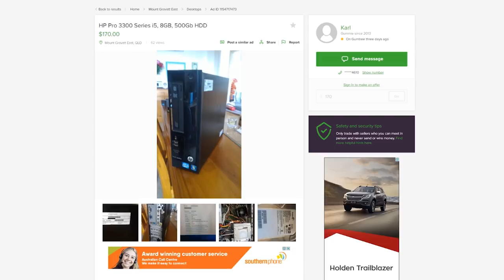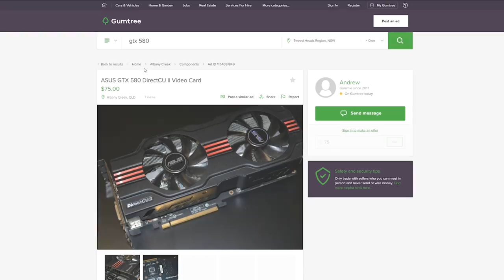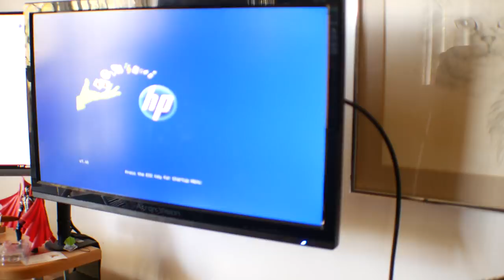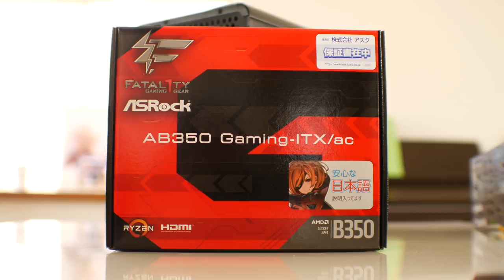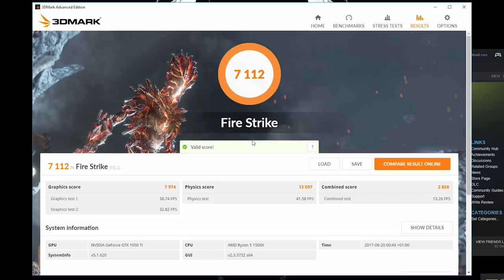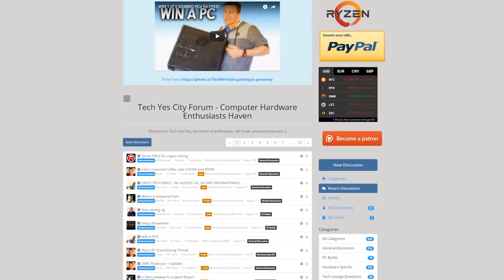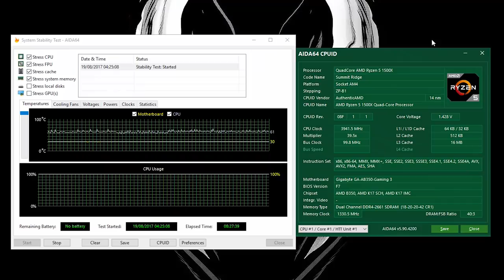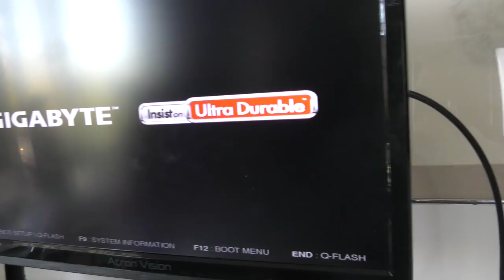August's USED PC Parts Hunting... & How I buy Used GPUs?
Ohhh It's that time of the month again, used pc parts hunting.  Also talk about how I buy Used video cards, and take a look at the giveaway pc's performance and overclocks as well.

Look for a cheap 4 core HP/Dell system on ebay

Enjoy the Content?